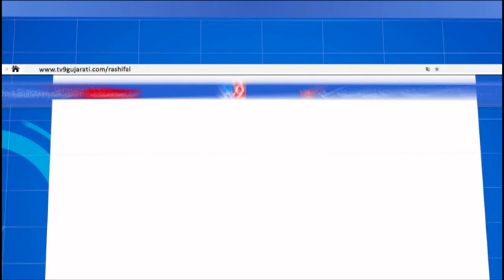રાજકોટઃ ઉપલેટામાં મામલતદાર અને સ્થાનિકો વચ્ચે ઉગ્ર બોલાચાલી | Tv9news